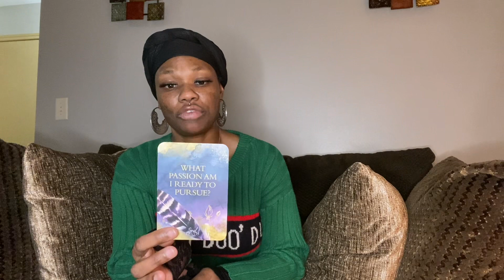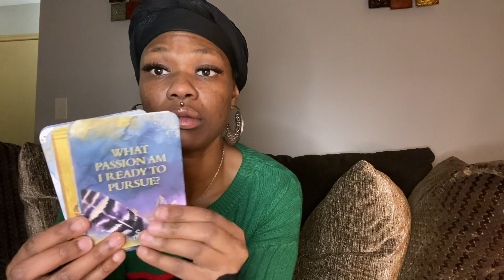WHAT IS UR SOUL CALLING 4 U 2 DO❓PICK A CARD 1-10